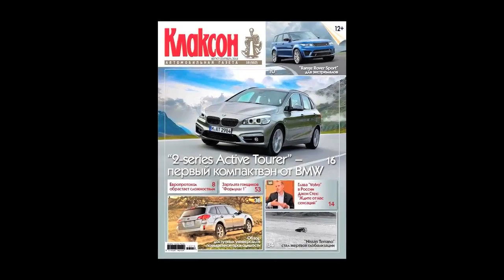ВСЯ ПРАВДА О 2014 NISSAN TERRANO 3 !!!СМОТРИТЕ ТУТ!!!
О том, как NISSAN TERRANO третьего поколения стал жертвой глобализации ЧИТАЙТЕ в 16 номере автомобильной газеты КЛАКСОН!